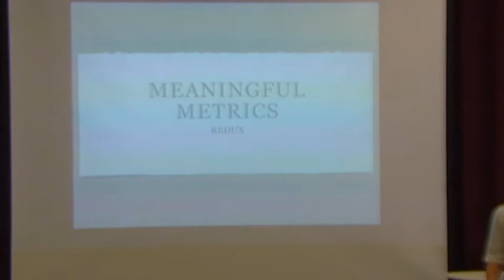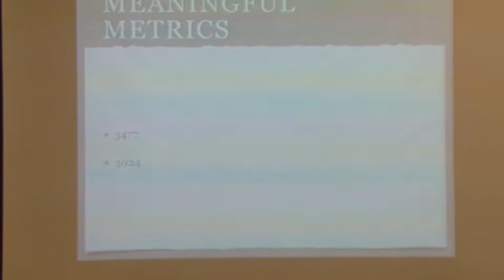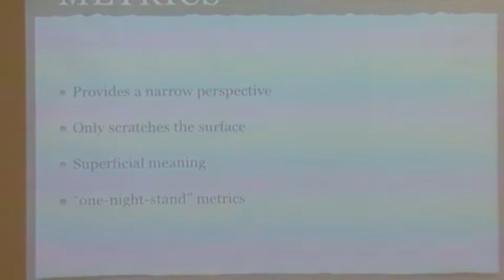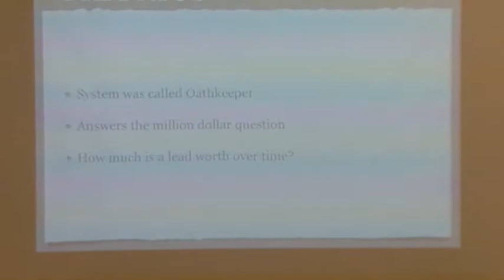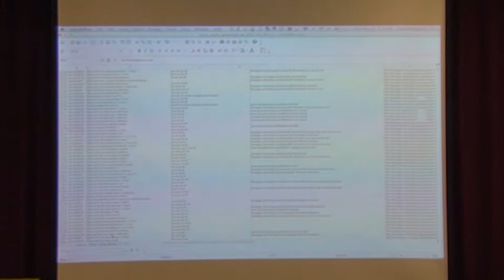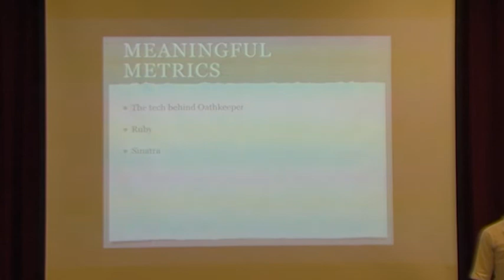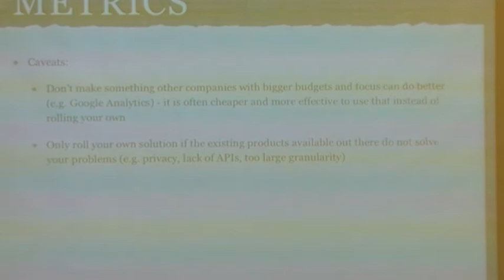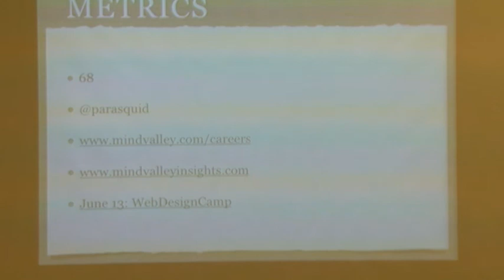Tristan v. Gomez -- Meaningful Metrics Redux [May 2012]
Webcamp KL - May 2012 - Tristan v. Gomez